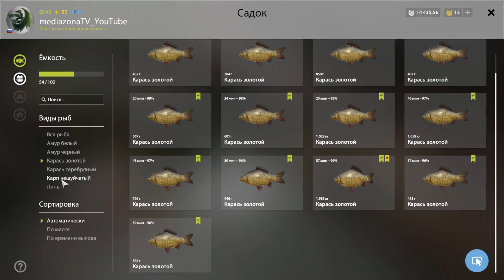Русская Рыбалка 4. оз Старый Острог. Карп чешуйчатый ,Линь ,Карась + Прилов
клубника + малина  кл 16  .также картошка и сыр работают
нх нч.
синего в садок